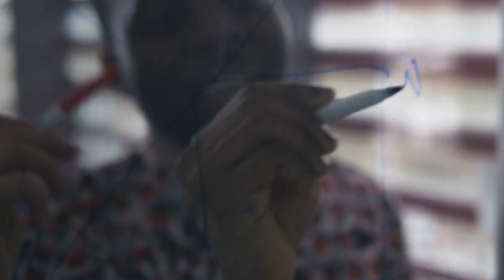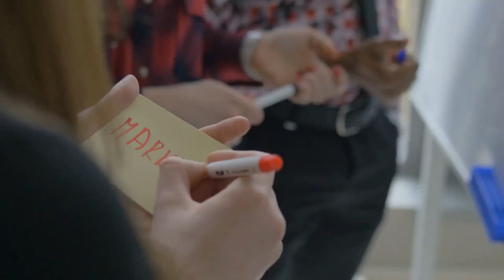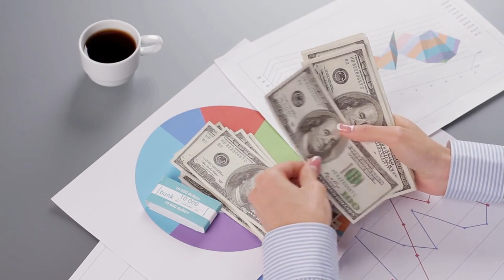Inspiring Business Stories To Help You Achieve Your Goals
Inspiring stories are great way to gain motivation. Motivation is the driving force behind our actions and decisions. It is what propels us forward, giving us the energy and drive to pursue our goals and dreams. A good motivation story can be a powerful tool for inspiring and encouraging others to find their own inner strength and determination. These stories often involve individuals who have overcome significant challenges and obstacles, demonstrating the power of determination and perseverance. They may also showcase the transformative power of a positive attitude, highlighting the importance of maintaining a strong sense of purpose and belief in oneself. Through these stories, we are reminded that no matter how difficult the journey may seem, with motivation and determination, anything is possible.

Have you ever wanted to start your own business, but felt overwhelmed by the thought of taking that first step? Or, maybe you already have a business but need a little inspiration to keep it going? No matter what your situation, these inspiring business stories are sure to help you reach your goals. From the story of a young entrepreneur who turned her idea into a multi-million-dollar business to the story of a small business that defied the odds and went global, these inspiring business stories will motivate you to keep striving for success. Whether you’re just getting started or looking for creative ways to keep your business going, these stories will give you the inspiration and motivation you need to achieve your goals. So, get ready to be inspired and motivated, and get ready to achieve success!